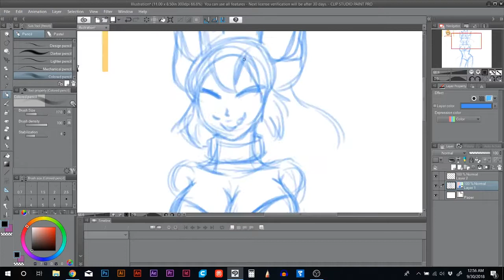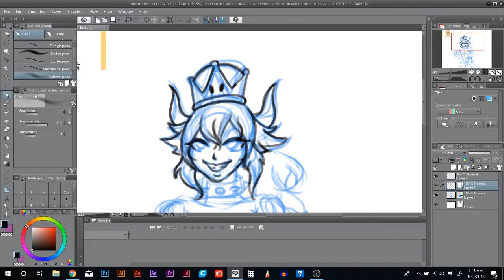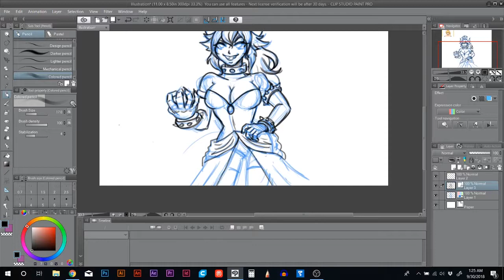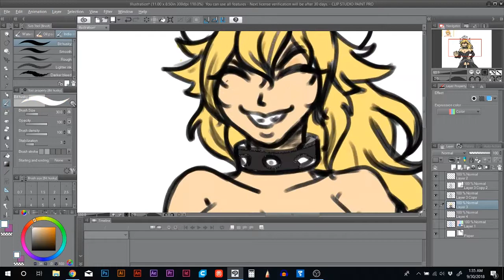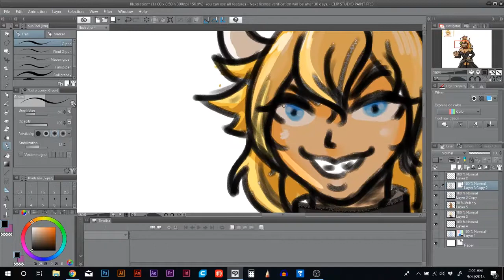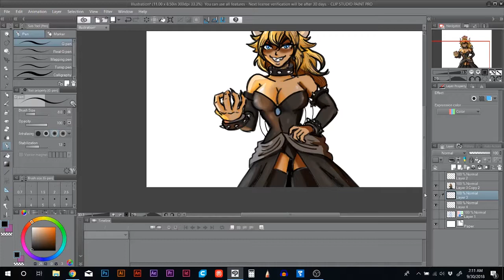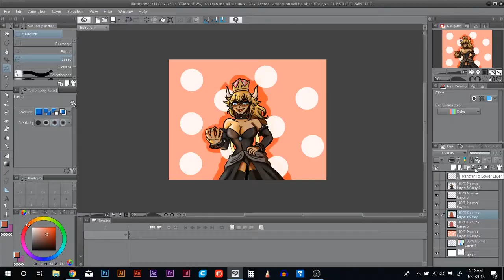Browsette | Meme | Speed Paint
Browser gets a Makeover